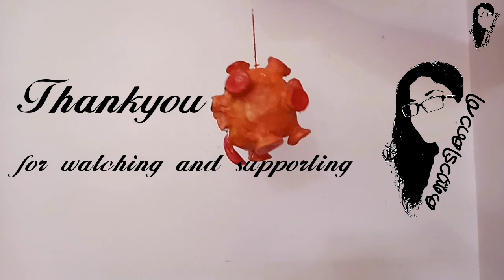Making corona virus 3d craft model I How to make coronavirus 3d model craft I Corona craft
Items required are:-
Ice cream ball
Acrylic paint
Thread
Bead
Shilpkar clay